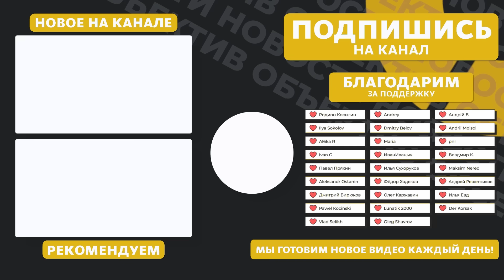НОВОСТИ 20 сентября: Эскалация в Карабахе | Речь Зеленского в ООН | Когда заработает воинский реестр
Дальнейшая эскалация в Нагорном Карабахе, выступления Байдена и Зеленского на Генассамблее ООН, когда заработает воинский реестр, ответ Украины на расследование NYT, Латвия закрывает КПП, «Новое величие» признали экстремистами, Даня Милохин в розыске, дефицит лекарства, закупка донбасского угля, грядущий запрет виртуальных номеров.

0:00 КОНФЛИКТ В НАГОРНОМ КАРАБАХЕ
02:45 ВЫСТУПЛЕНИЯ В ООН
03:47 ТУРЦИЯ ЗАКУПАЕТ ДОНБАССКИЙ УГОЛЬ
04:16 РЕЕСТР ОТКЛАДЫВАЕТСЯ
04:44 ВИРТУАЛЬНЫЕ НОМЕРА ЗАПРЕТЯТ?
05:17 УКРАИНА ОТВЕТИЛА НА РАССЛЕДОВАНИЕ
05:59 ЛАТВИЯ ЗАКРЫВАЕТ КПП
06:25 НОВОЕ ВЕЛИЧИЕ ПРИЗНАЛИ ЭКСТРЕМИСТАМИ
06:56 ДЕФИЦИТ ЛЕКАРСТВА
07:43 МИЛОХИН В РОЗЫСКЕ
08:10 ПЛАТНЫЙ ТВИТТЕР